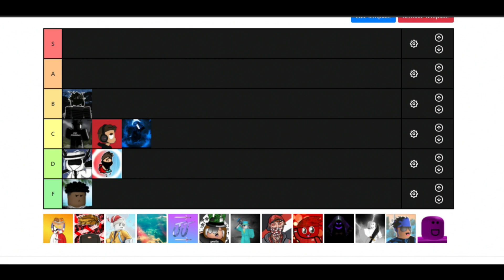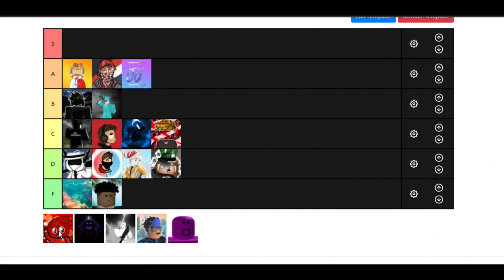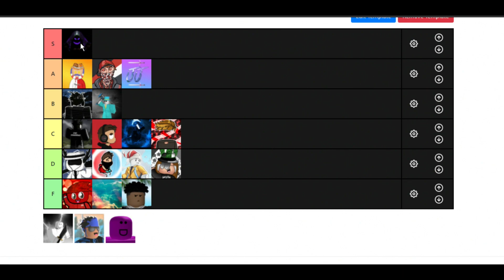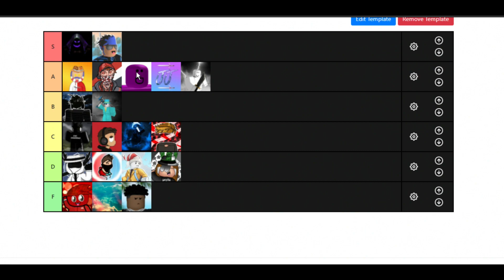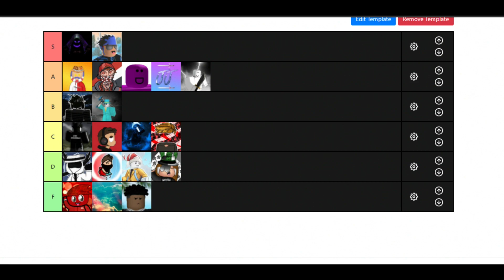Ranking Assassin Youtubers! (Skill-Wise)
Hey! Welcome to the description of the video you're watching, just wanted to thank you for spending time out of your day to watch my content, whether or not you enjoyed or disliked what i made, it means a lot that you came, have a great day!